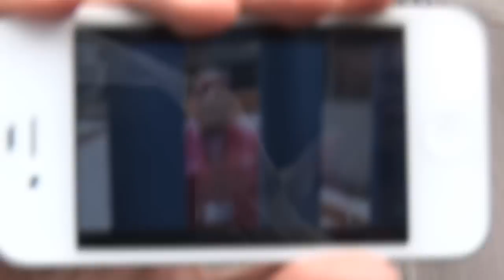Denuncia. Casilla especial Hospital General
Anomalias en la jornada electoral en la casilla especial de Hospital General.